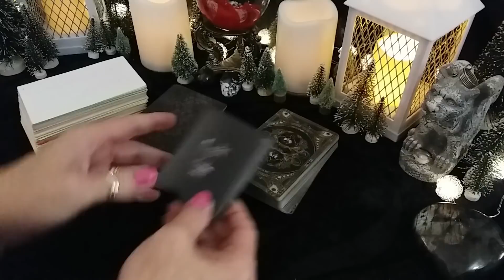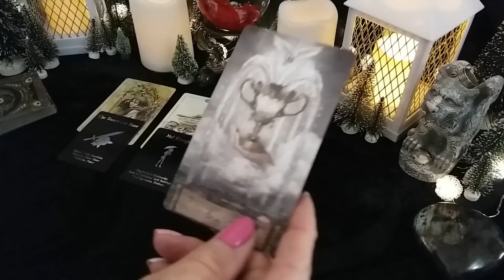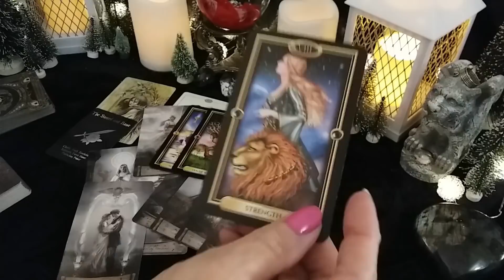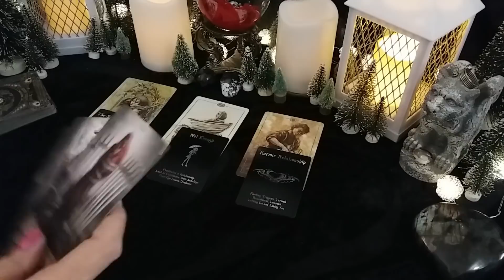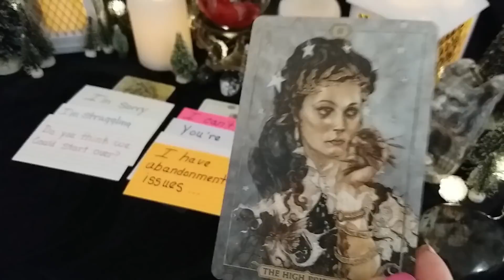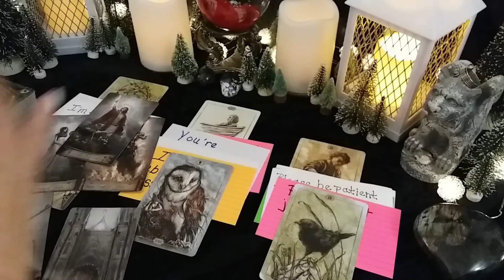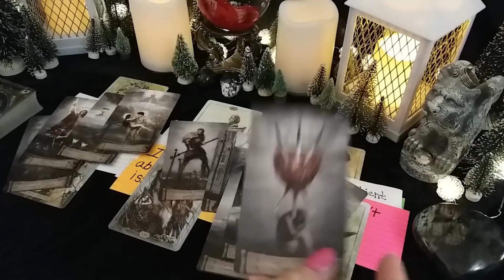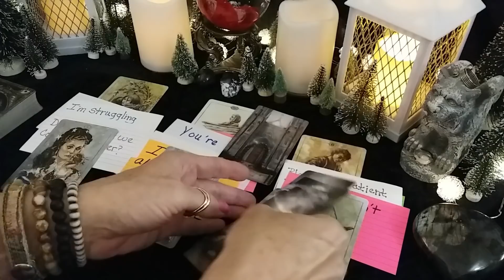♑ CAPRICORN 💗 WHAT DOES YOUR PERSON WANT TO TALK ABOUT? 💌 Conversation With Your Person!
♑ CAPRICORN 💗 WHAT DOES YOUR PERSON WANT TO TALK ABOUT? 💌 Conversation With Your Person!  Timeless LOVE Reading, Soulmates, Twin Flames, Ex, Crush

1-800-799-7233 (SAFE) or  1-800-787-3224 (TTY)